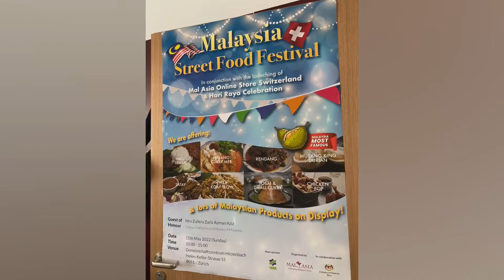210 Tag der Malaysia in Mai